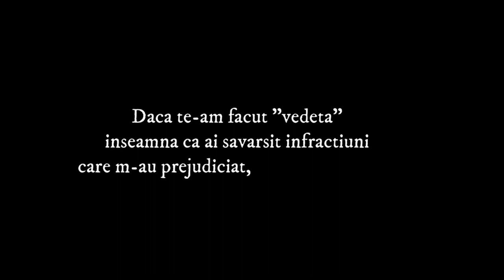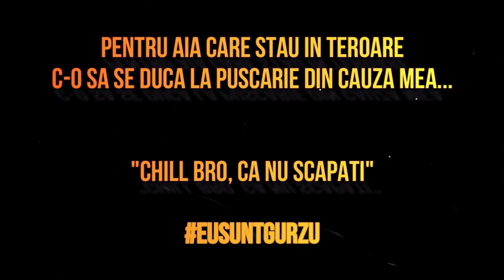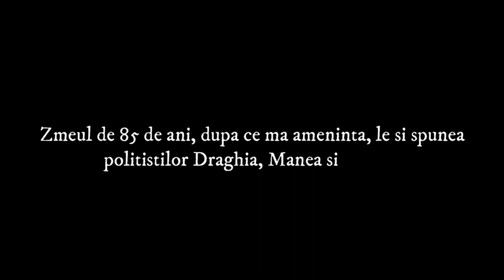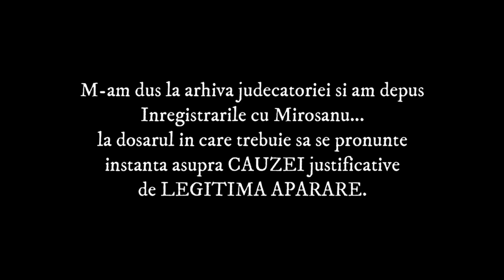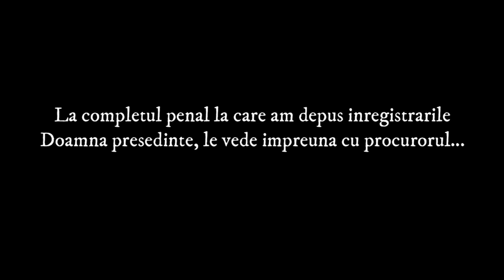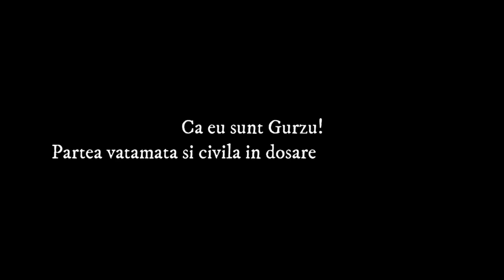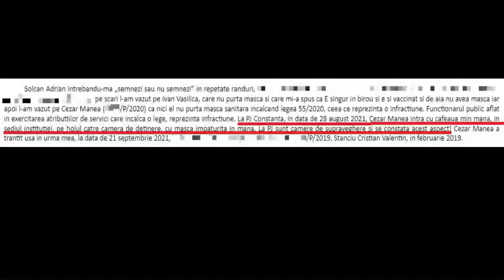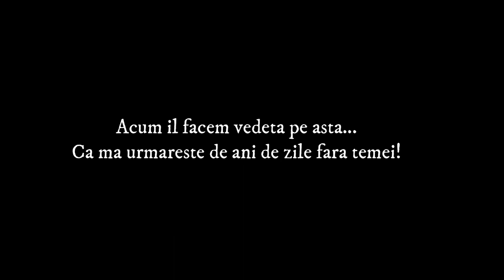Iar m-a amenintat. De fata cu@PolitiaRomanaOfficialDaca el zice ca iese cu pula pe afara din politie